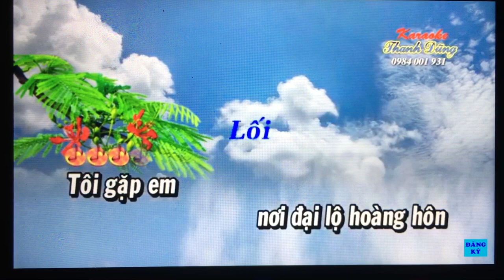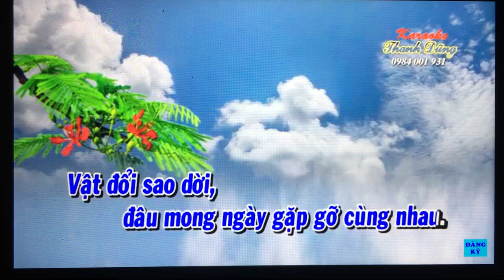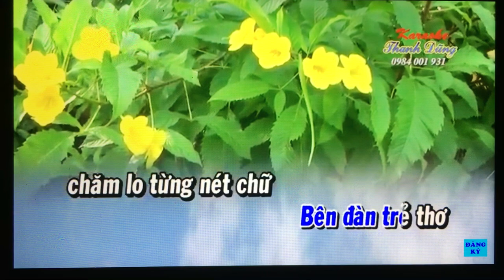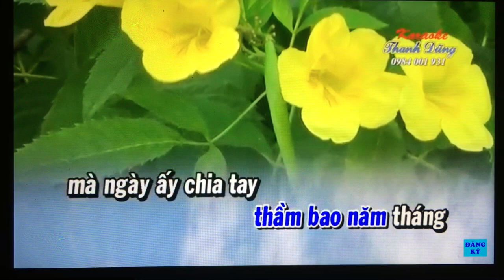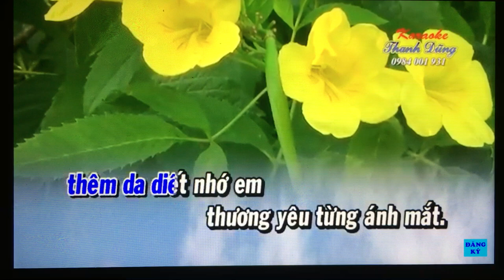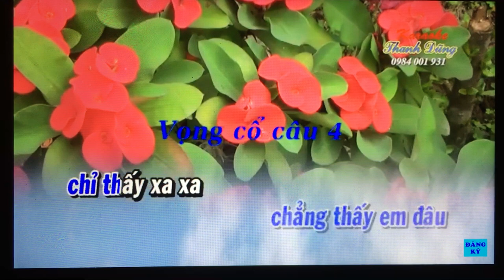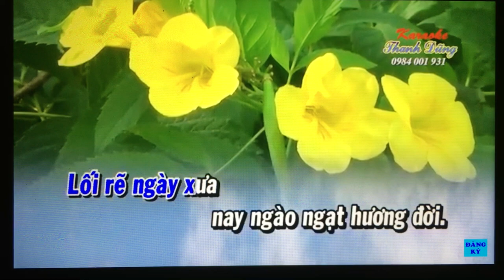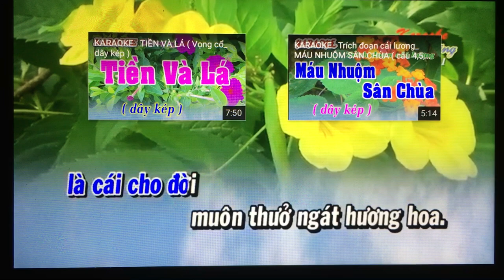Tam Ca hat lam ky niem. 2020. Tim em noi dau